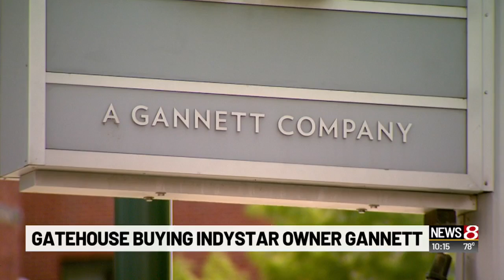GateHouse buying IndyStar owner Gannett